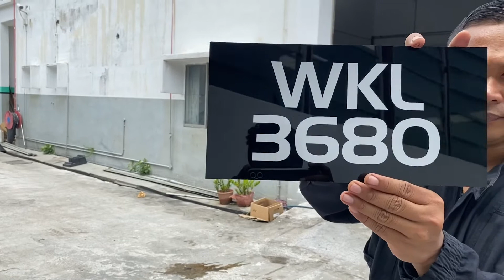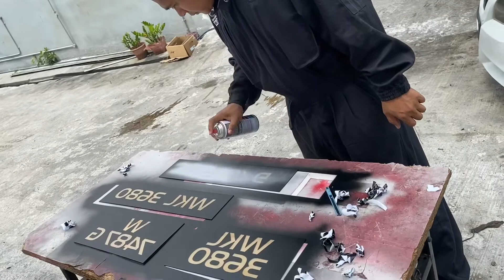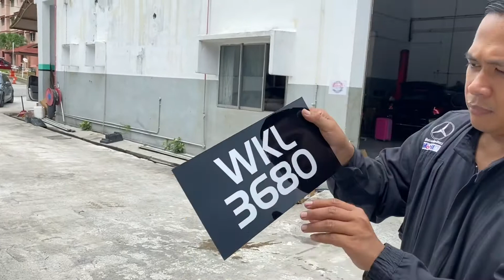Nombor Plat Tanam Murah RM100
Facebook: CentRoy Bimmers Service Centre